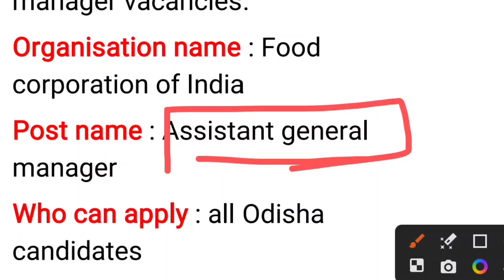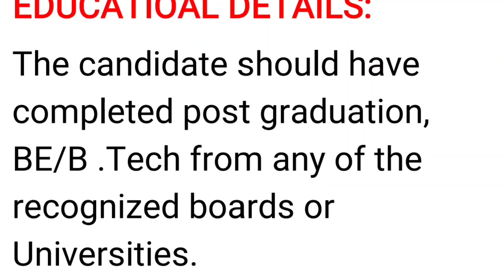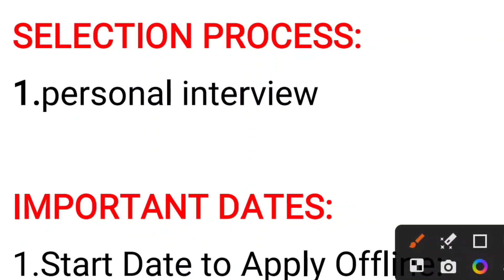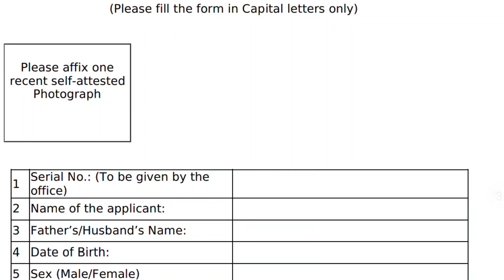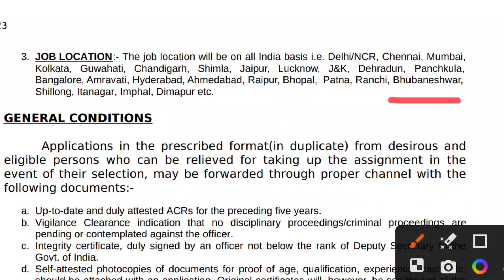ଆସିଗଲା ଭୁବନେଶ୍ୱର ଖାଦ୍ୟ ବିଭାଗରେ ନିଯୁକ୍ତି// fci recuirment 2023//odisha government job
food corporation of India Recruitment 2023//FCI recuirment Odisha//food corporation of India job vacancy//odisha job

for more vedios you can go through this link.

Topic converted;

1.food corporation of India Recruitment
2.food corporation of India job vacancy
3.food corporation of India vacancy 2023
4.FCI job vacancy odisha
5.FCI new vacancy
6.FCI recuirment Odisha
7.FCI recuirment bhubaneswar
8.bhubaneswar FCI vacancy
9.primary teacher recruitment
10.primary teacher recruitment in odisha
11.government job 2022
12.private job
Free job alert 2022, village level job 2022,Vlw recruitment,tata power plant job, rourkela steel plant nijukti,water department job,ssc recruitment,ssc exam